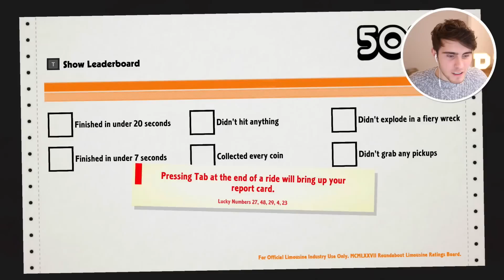Learning To Drive...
• Give the video a thumbs up •